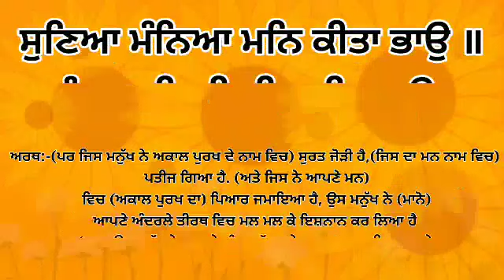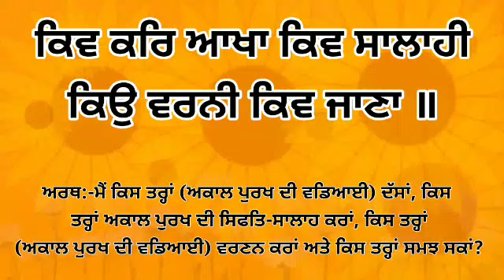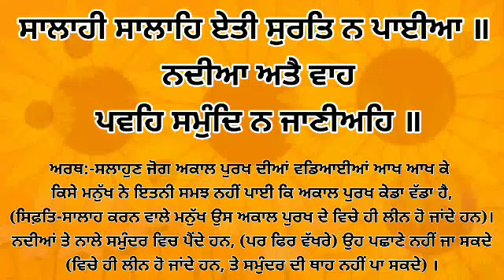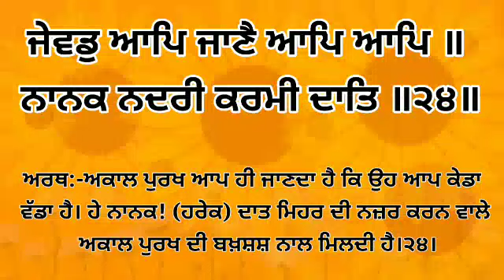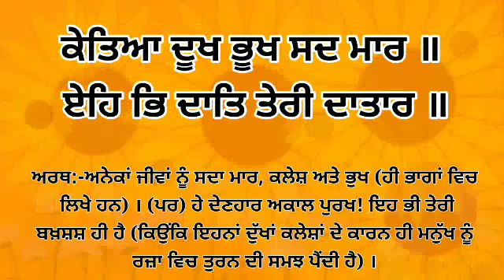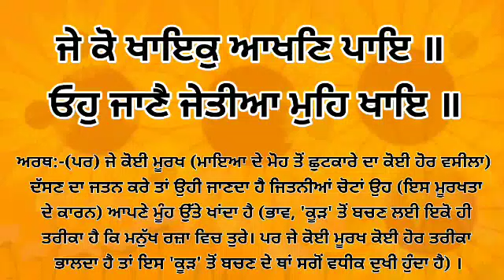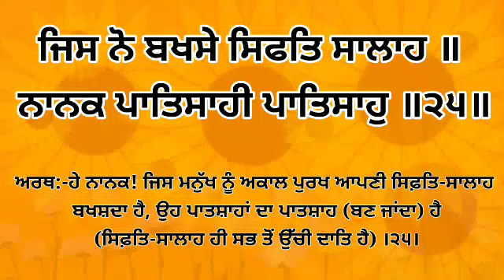Dhan Shri Guru Granth Sahib Ji - Feb 18, 2022